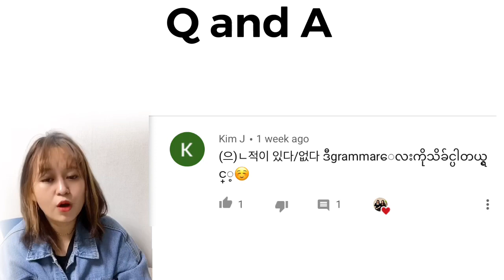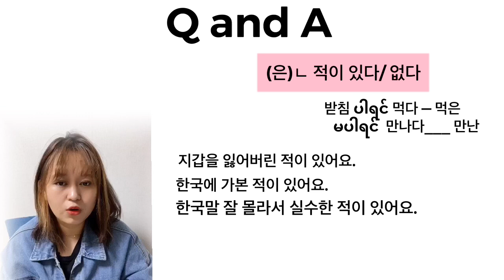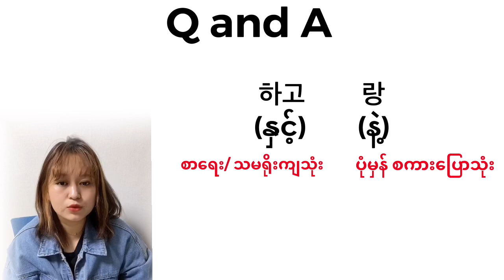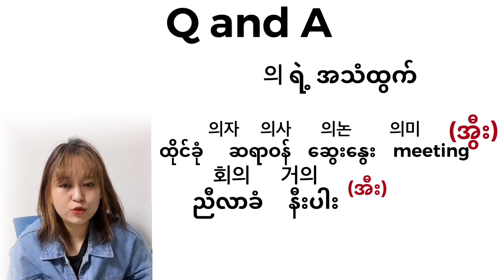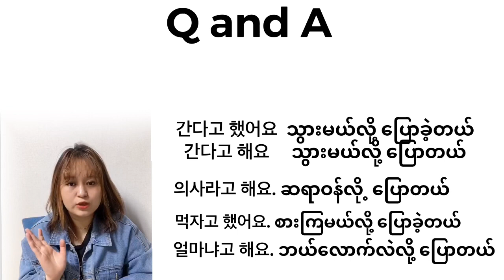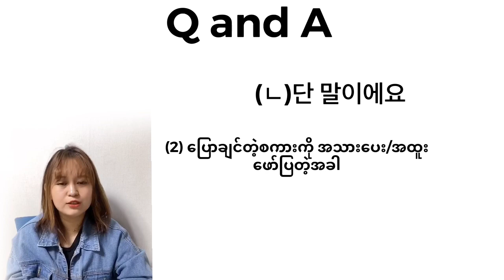Question and Answer( Grammar&others)